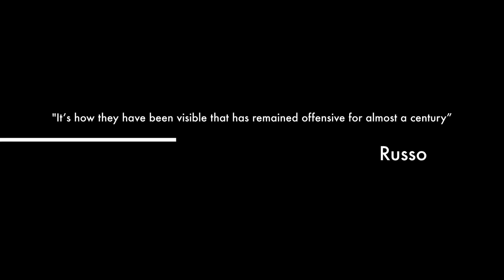LGBTQ Depictions: The Irony of Queer Representation in Film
LGBTQ depiction in film based on the criticisms of Vito Russo, author of The Celluloid Closet (1981, 1987), created with iMovie for Mac.